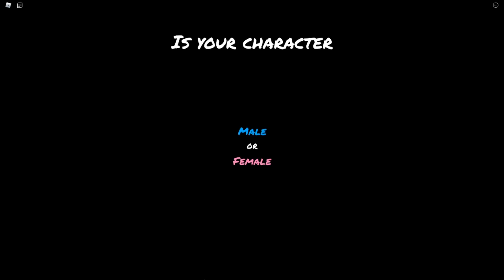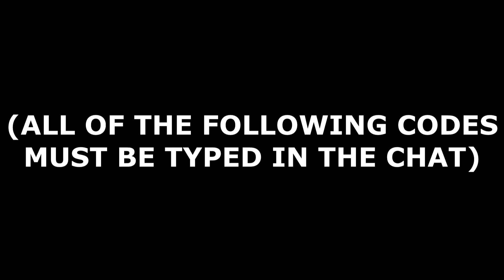ALL *17* WISTERIA CODES! (January 2021) | ROBLOX Codes *SECRET/WORKING*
All new secret/working Wisteria codes (by Demon Corps) with gameplay and a Daily Robux giveaway! The codes are part of the latest New Year's/January 2021 update and give you free rerolls, resets and more!